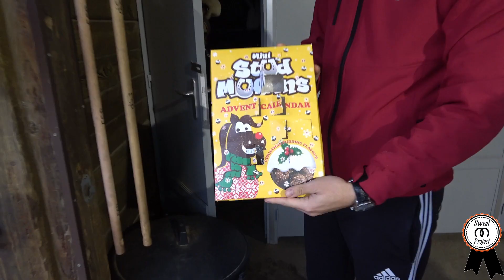JE TOMBE D'UPPERCUT ! 😱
CODE PROMOS & PARRAINAGE :

avec le code " SWEETM10"

avec le code "YA010"

avec le code "SMP"

avec le code "SMP10"

avec le code "SWEETMPROJECT"

Questions fréquentes :

♡ Je m’appelle Mareva, j'ai 22 ans. Je suis d'origine Tahitienne, et je me situe en Île de France. Je pratique l'équitation depuis plus de 14 ans, j'ai commencé les concours il y à 7 ans. Je suis titulaire du galop 7, et l'heureuse propriétaire d'Uppercut de Chalusse. Anciennement propriétaire d'Uranie d'Audes que j'ai vendu en Décembre 2015. Au delà de ça, je suis actuellement diplômée Master 2 en Marketing Digital. Ma caméra est une Sony, et je montais mes vidéo avec Power Director et maintenant avec Filmora.

Certains articles m'ont été envoyés gratuitement, cela ne change en rien mon avis, et je ne reçois rien sur les ventes de ses produits.

Mille bisous
Mareva ☼